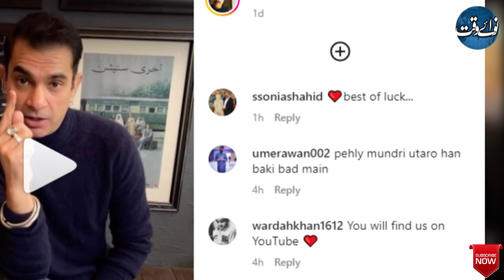It's Neither a Film nor a Drama | What Sarmad Sultan is up to?